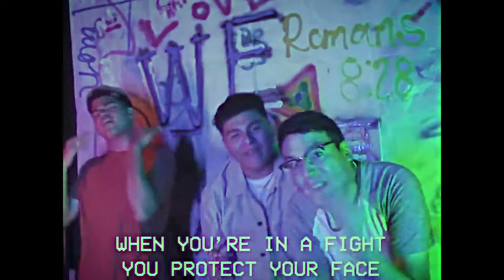002 | Intern Vlog | Westover Next Gen